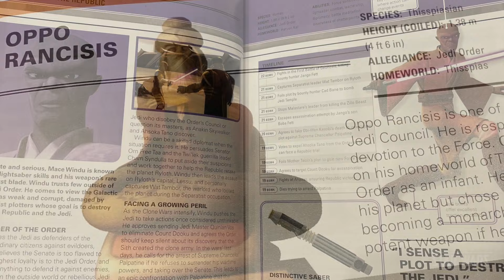5 najpotężniejszych Mocy Jedi! Jedna tak okrutna, że bali się jej nawet Sithowie. Star Wars Historie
5 najpotężniejszych Mocy Jedi! Która z nich przerażała Sithów? Star Wars Historie